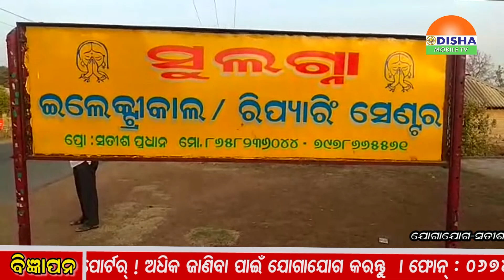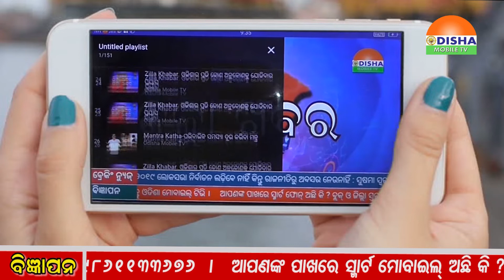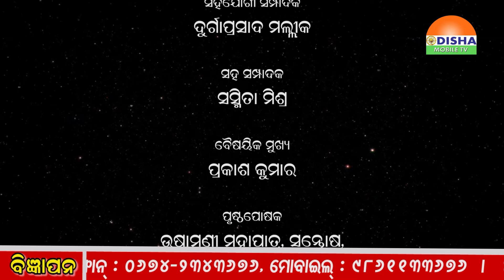MantraKatha/ ମନ୍ତ୍ର କଥା : ରୋଜଗାର ବଢାଇବା ମନ୍ତ୍ର !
MantraKatha/ ମନ୍ତ୍ର କଥା : ରୋଜଗାର ବଢାଇବା ମନ୍ତ୍ର ! ରୋଜଗାର ବଢୁ କିଏ ବା ନଚାହେଁ । ହେଲେ ପ୍ରତିକୃଳ ପ୍ରଭାବରୁ ରୋଜଗାର ବୃଦ୍ଧିଘଟେ ନାହିଁ । ସେହି ପ୍ରତିକୂଳ ପ୍ରଭାବକୁ ରୋକିବା ପାଇଁ ଦେଖନ୍ତୁ ମନ୍ତ୍ର କଥା କେବଳ ଓଡିଶା ମୋବାଇଲ ଟିଭିରେ ।